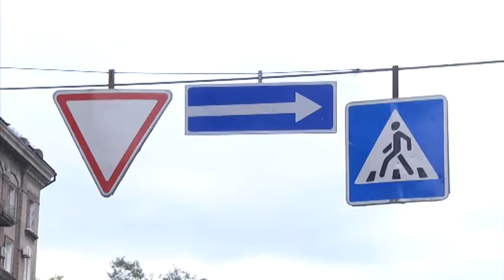ДТП із маршруткою у Дніпрі – 12 постраждалих, двоє у важкому стані.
Ранком на проспекті Дмитра Яворницького мікроавтобус перекинувся після зіткнення із легковим Хюндаєм. Порушника переслідувала поліція, на вимоги патрульних зупинитись водій не відреагував, лише додав газу і на великій швидкості влетів у маршрутку. Деталі інциденту – далі у сюжеті.